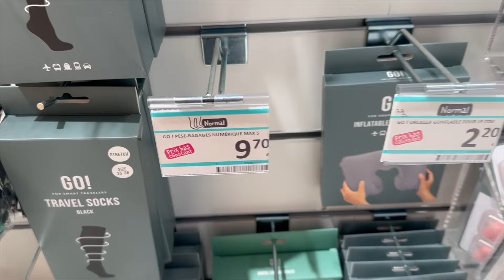🛍NORMAL - CA VOUS INTERESSE ? BONS PLANS 😍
Hey 🌸

Je vous propose un tour chez Normal avec des bons plans pour des "miniatures" voyages ainsi que les nouveautés actuelles 😍

( Evidemment vous devriez faire vite, je ne suis pas sur qu'il en restera 🥺 )

En tout cas j'espère que tout se passe bien pour vous, étant actuellement au Maroc ( je suis désolée pour le bruit extérieur qu'il pourrait y avoir dans les vidéos ). Je ferai mon max pour rendre mieux les vidéos à l'avenir ❤️

🌷 Evidement tous commentaires injurieux ou autres ne seront pas acceptés.

Voilà, en espérant que la vidéo vous plaira 🛍
Bonne ( fin ) de journée / soirée 🌻